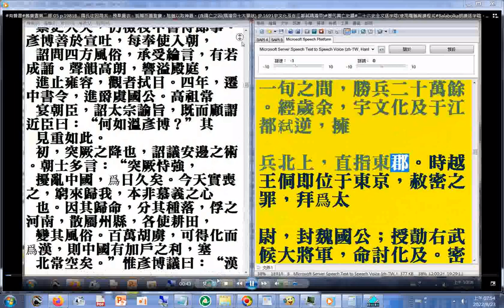摘錄(P.1691宇文化及在江都弒隋煬帝)有聲書 舊唐書第二部 05 p.1981B... 隋氏往因周末，預奉綴衣，狐媚而圖聖寶，胠篋以取神器(含隋亡之因(隋煬帝十大罪狀)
全文逐字唸(使用電腦報讀程式#Balabolka朗讀逐字唸，部分破音字讀音有誤請見諒)+瀏覽P.1608B...1995